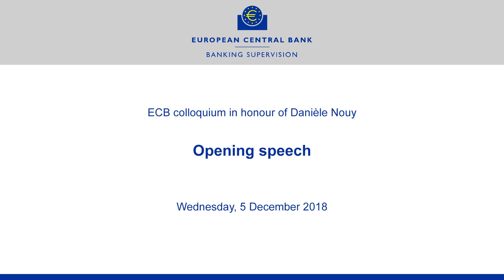Promoting safe and sound banks in the SSM, Opening Speech - 05 December 2018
Speech by the President, Mario Draghi, at ECB colloquium “Promoting safe and sound banks in the SSM” in honour of Danièle Nouy in Frankfurt, Germany.